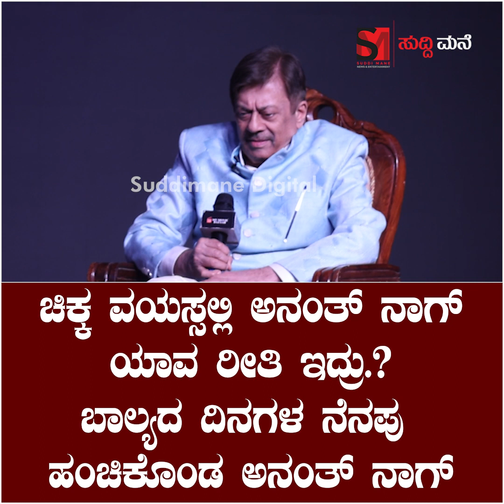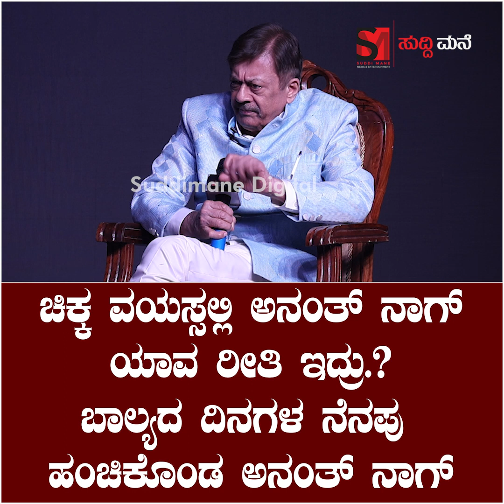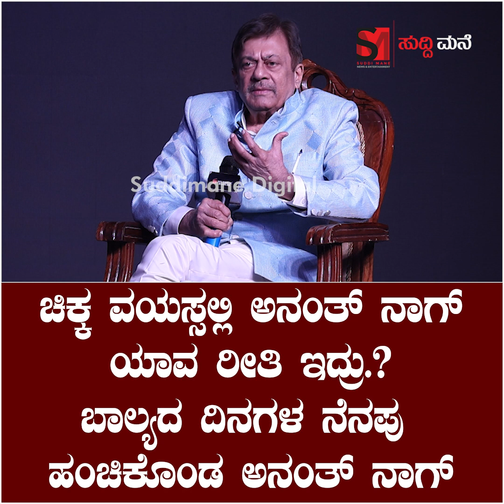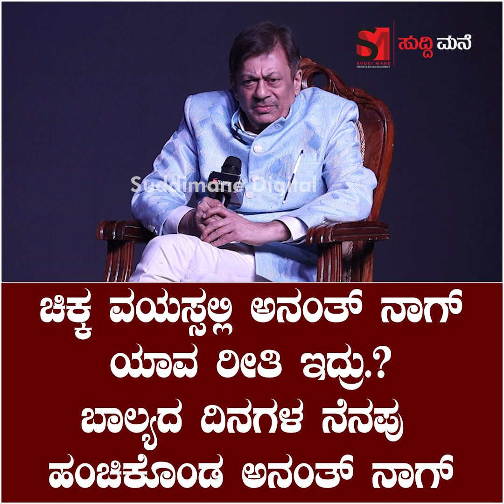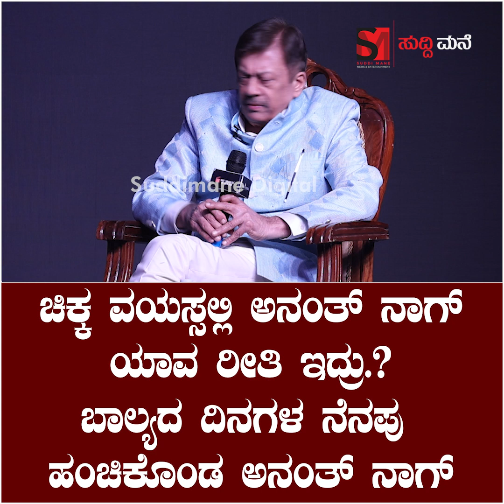ಚಿಕ್ಕ ವಯಸ್ಸಲ್ಲಿ ಅನಂತ್ ನಾಗ್ ಯಾವ ರೀತಿ ಇದ್ರು.? ಬಾಲ್ಯದ ದಿನಗಳ ನೆನಪು ಹಂಚಿಕೊಂಡ ಅನಂತ್ ನಾಗ್